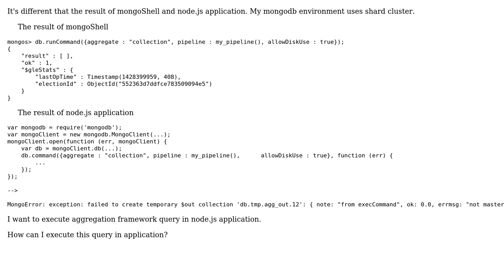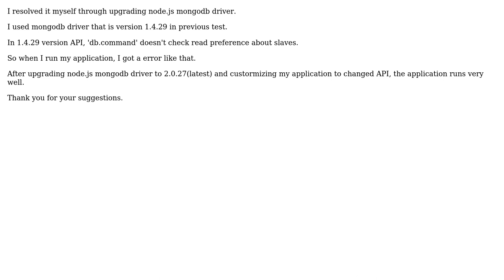...})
The node.js native mongodb driver returns an "not master" error when it run db.command({aggregate : ...})

With thanks & praise to God, and with thanks to the many people who have made this project possible! You are responsible for your own actions.